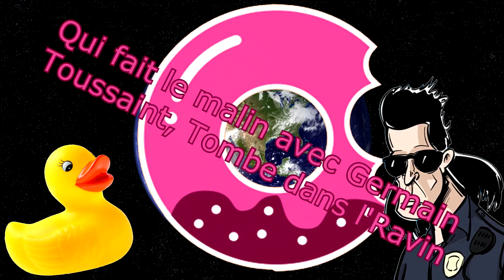Fan-Made - Pause Donuts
CECI EST UN FAN-MADE CELA VEUX DIRE QUE C'EST UN FAN QUI MA MIS A DISPOSITION UNE VIDEO FAITE LUI MEME

MERCI A LUI SES SOCIAUX SONT DANS LA DESCRIPTION !